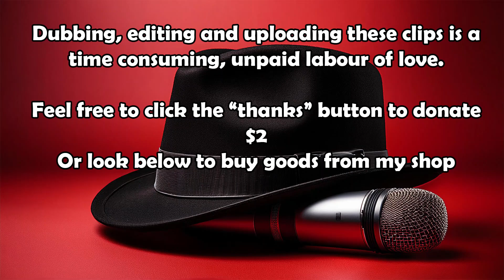Fish Sex - Reg Lipson on the Bert Newton show - 18 Aug, 1989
Marine Biologist Reg Lipson is the world's foremost export on the sex lives of underwater animals.  He was always entertaining when on the Bert Newton Show.

Uploading content here is an unpaid labour of love.
I don’t own the content, but I spend a lot of time editing and uploading for your pleasure.
You can see the full episode of the Bert Newton Show by becoming a member of this youtube channel for $1.49. Just click this link below to see how it works.
OR
Feel free to click the “Thanks” button to tip me $2 or check out the shop and buy yourself or your loved one some distinctly fun Aussie merch.